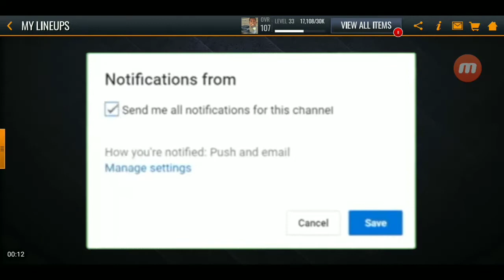*INSANE 109 OVR (*3 POINT GOD*) TRACY MCGRADY GAMEPLAY* IN NBA LIVE MOBILE!!!!